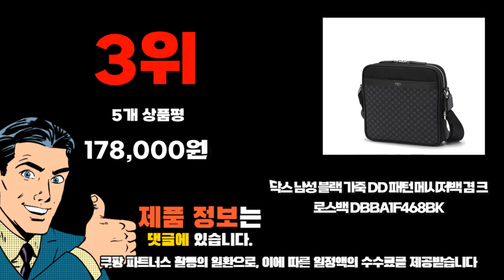2024년 인기 가성비 닥스크로스백 추천 TOP10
❤️❤️❤️ 닥스크로스백 구매 가격 평점 리뷰 정리해 봤어요! ❤️❤️❤️

[00:06]
10위. 닥스 여성 브라운 체크 크로스백 천연가죽 모던 [138,590원]

[00:11]
9위. 피에르가르뎅 미니 크로스 01K1280TYK [91,000원]

[00:17]
8위. 닥스 블랙 태슬참장식 소가죽 사계절 여성 사각형 [294,000원]

[00:22]
7위. 닥스 남성 체크라인 포인트 블랙 크로스백 [162,900원]

[00:28]
6위. 닥스 여성 블랙 DD로고 소가죽 숄더 겸 [279,300원]

[00:33]
5위. #[돈워리달링] 100% 고급 천연가죽 크로와상 크로스가방 [63,000원]

[00:39]
4위. 셀루앙드 부드러운 토고가죽 투웨이 토트백 [55,000원]

[00:44]
3위. 닥스 남성 블랙 가죽 DD 패턴 메시저백 [178,000원]

[00:50]
2위. 닥스 클래식 체크 미니 여성 크로스백 [124,800원]

[00:55]
1위. #[국내정품] 닥스 크로스백 경량 여행가방 데일리백 선물포장재  [93,800원]